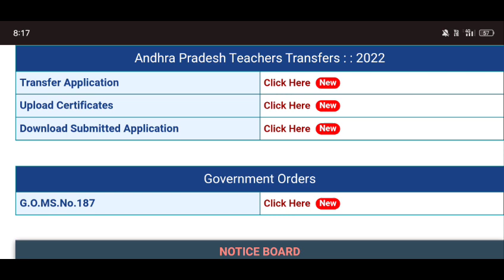టీచర్ బదిలీలు బదిలీ టీచర్లకు ముఖ్య సూచనలు, రేషనల్ పాయింట్స్ ఓల్డ్ స్టేషన్ పాయింట్స్ విషయమై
విద్యా ఉద్యోగ సమాచారం నుంచి ఈ వీడియో అందరూ షేర్ చేయండి ఛానల్ సబ్స్క్రైబ్ చేయడం మర్చిపోవద్దు ధన్యవాదాలు